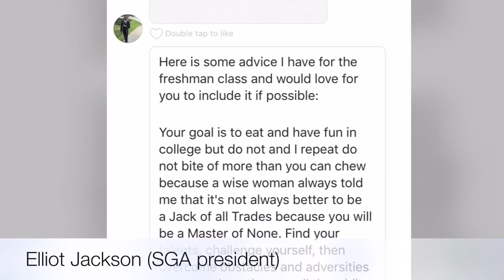College Code: Advice For Incoming Freshman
Hey everyone 👋🏾 I'm Jewel & if you are new to my page than welcome ! I wanted to try something new this summer for my channel that could possibly help people. First congratulations to the class of 2016 ! I wanted to do a college code: Advice for incoming freshman in the fall & share tips & fun facts to you guys about college! This is your first year & I know you guys may have a lot of questions about school !

Stay blessed everyone & see you in my next video 😘 xoxo